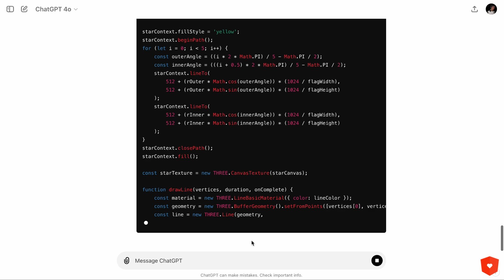Kỷ niệm 79 năm Quốc khánh nước CHXHCN Việt Nam (2/9/1945 - 2/9/2024)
✅ Code vẽ lá cờ Việt Nam + hiệu ứng sử dụng JavaScript, ThreeJS.